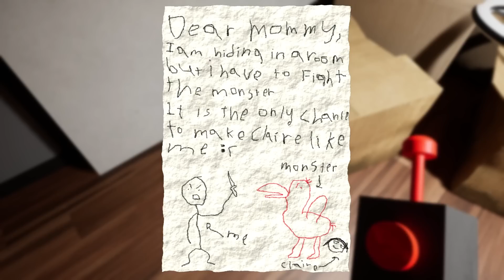Horror kindergarten For Kids | Garten Of Banban 1 | Tamil Gameplay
PC SPECS
RAM - 16gb
NVME - 250gb
HDD - 1tb
SMPS - 650w